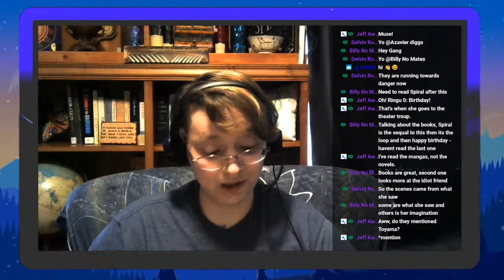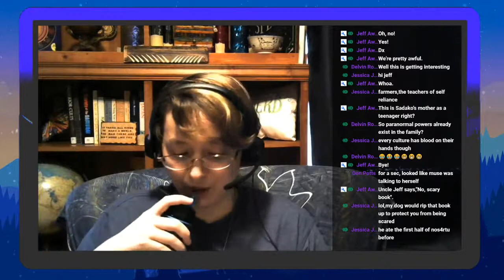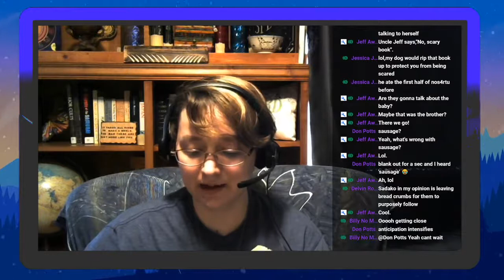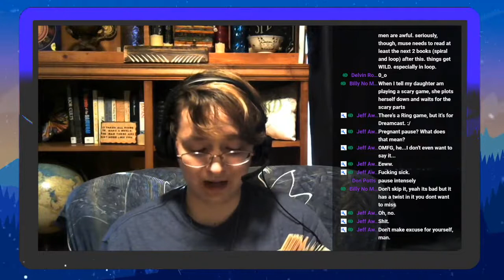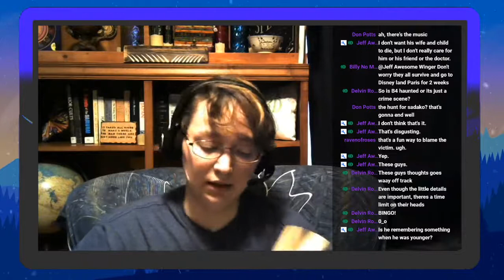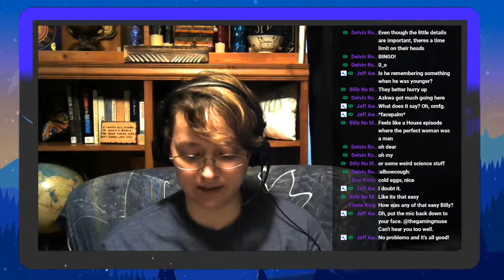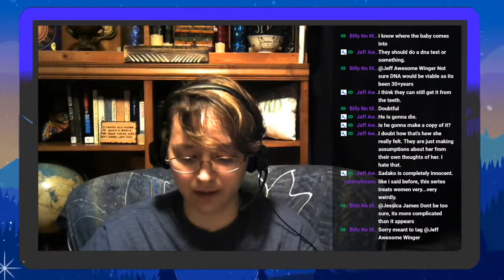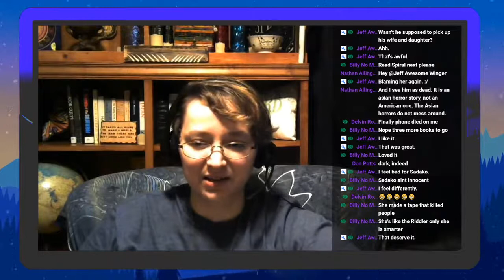Koji Suzuki's Ring | Live Reading | Part 4 | End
WARNING FOR MATURE CONTENT.